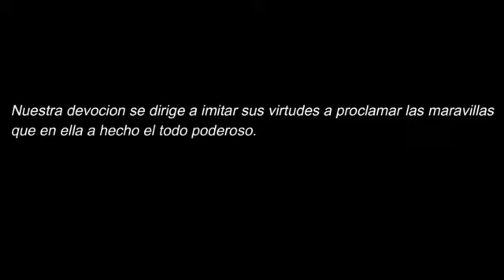Junto a ti María Ensamble Vocal "Madre Encarnación Rosal"